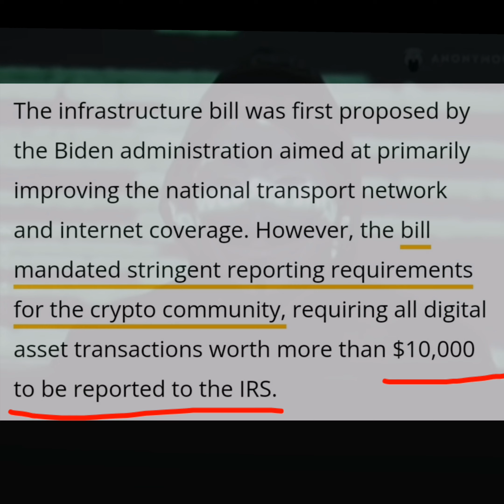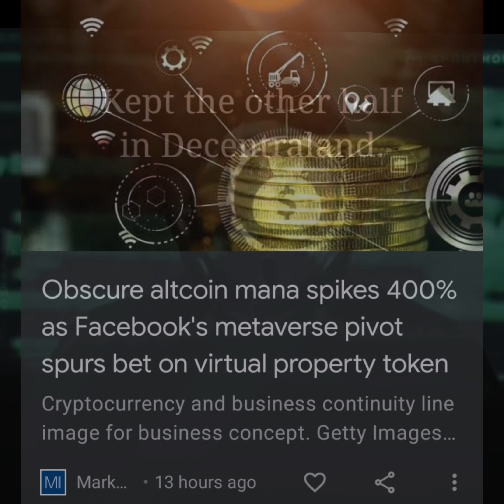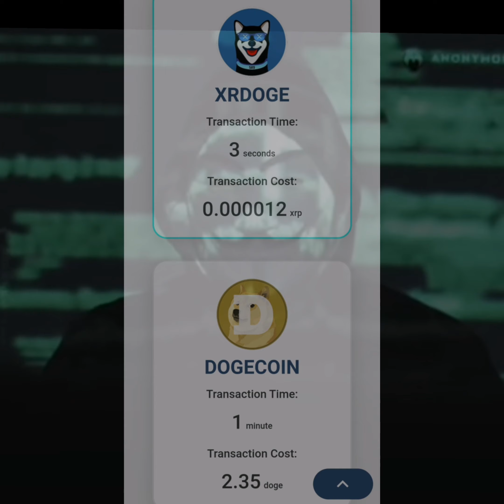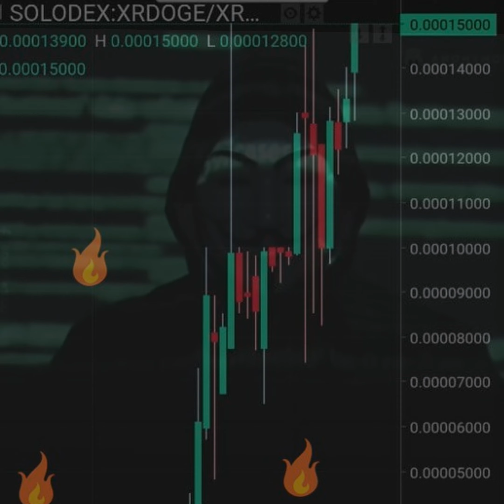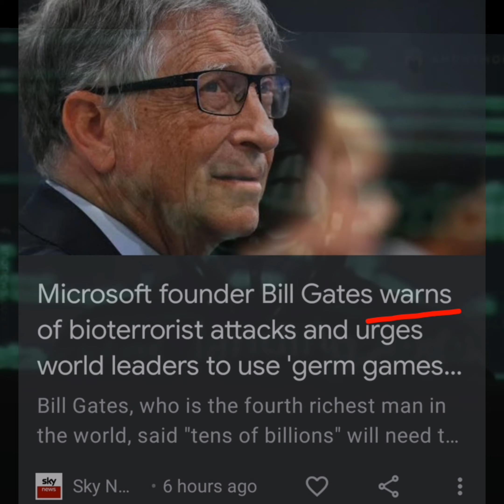XRP-The CHOSEN One- Elites lining up XRDOGE vs. SHIBA Inu (XRP Ledger vs. ETH), they want you out..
XRP-The CHOSEN One- Elites lining up XRDOGE vs. SHIBA Inu (XRP Ledger vs. ETH), they want you out. Of XRP.

NOT Financial, Spiritual, Health Advice.